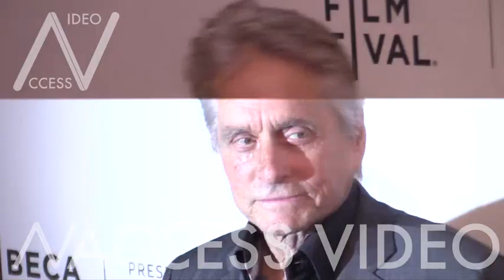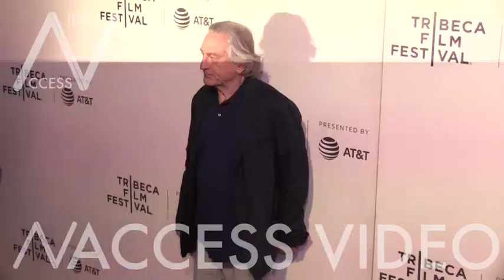Michael Douglas, Richard Gere, Robert De Niro and more at It Takes a Lunatic red carpet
Michael Douglas, Richard Gere, Robert De Niro and more on the red carpet for the It Takes a Lunatic movie at Tribeca Film festival in New York City
New York City, NY, USA on Friday May 3, 2019